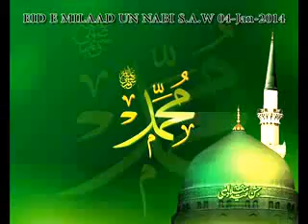Milaad e Mustafa S A W 2014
Learn how to kiss with tongue from kissing expert Shallon Lester in this Howcast video.

The key to giving a good kiss with a lot of tongue ironically is to be very sparing when you use your tongue. I have said this so many times, please listen, and please obey me. At no point during your make out session should your tongue touch your partner’s lips before your lips do. So this is what should not happen: How horrible was that?

Here wait- let me do it again.

Okay.

Oh that was the worst ever- I've never experienced something worse than that.

Oh I have. I really have. You should never. The tongue comes after. The tongue is maybe the main course but you have to build up to it with appetizers. The appetizers are the lips. So you want to kiss, kiss, kiss, with the lips then pop the tongue. So once the tongue is in the scenario, you want to make sure your rhythm matches your partner's rhythm. So everything that you're doing your partner is also reciprocating so you guys are a mirror image of one another. So this means to go slowly, let your partner, if you're the girl, let the man set the pace. Let him decide how much tongue goes in, and then more, and then more, and then more, until you guys are going at it. But again, if he pulls away, your tongue should not be out of your mouth. Reel it back in ladies and boys.

Wait, you want to see it? Okay.

So it's like a dinner, so it's appetizers first.

And I love appetizers; I love to fill up on appetizers.

Right, it's calamari first, and here comes the Cesar salad, oh is my steak done, please put the filet mignon down, thank you.

See how it's little, but it's not overwhelming?

Right?

It's there, but not like the scene from Aliens, it's just a little bit.

Sometimes what looks good on camera is not actually what feels good and is not what is enticing to your partner. So a little bit goes a long way with tongue and with main courses, especially if you're trying to lose weight, just eat half of whatever it is they serve.

So, you don't want to see this.

No. Let's show them what not to do.

Ready?

This is going to be horrible.

Alright, what not to do.

I don't even want to do it.

Let's just show them what not to do.

God, are you my golden retriever? It's like kissing a dog.

Guys, there's nothing worse, when you're trying to go in for a passionate kiss for a girl, and she thinks it's going to be all sexy, and boom, there's a tongue that comes out like some hideous lizard attacking your face. It might look something like this:

Oh you want it?